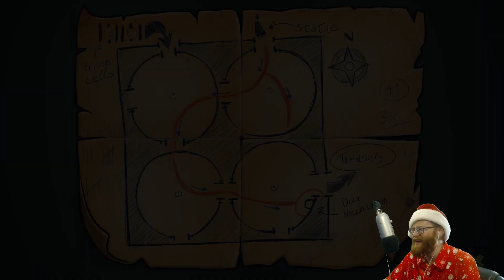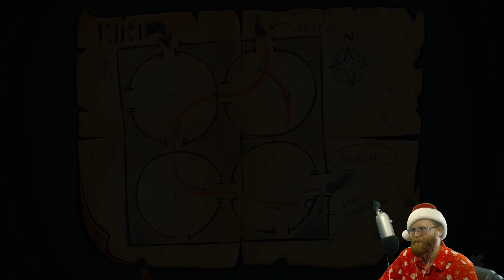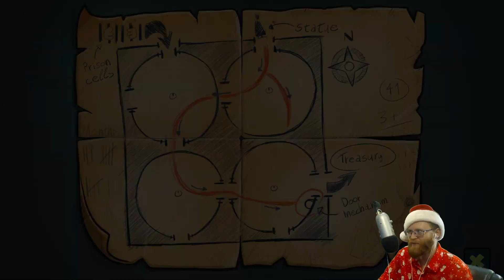Prison Break! | Watch Over Christmas | Part 14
Merry Magicmas! Join Cisco and me to save Santa from the evil Krampus and SAVE CHRISTMAS in this classic point-and-click adventure game!